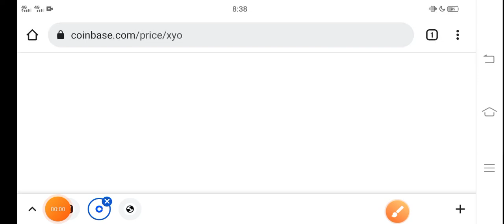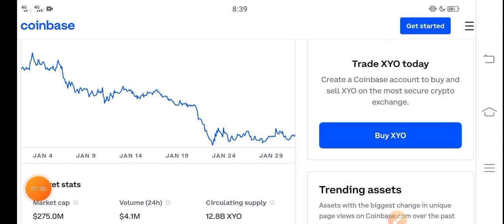XYO Its Happening! Today || XYO Token Price Prediction! XYO Today News